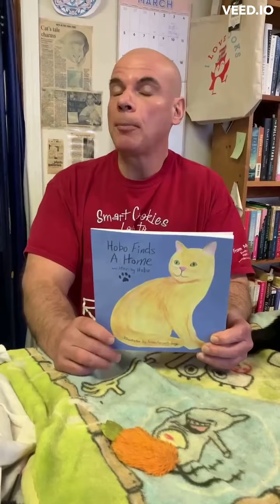Hobo Finds a Home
Kevin talks about his very first book...

In this true story, written by Hobo the cat, a little kitten leaves the farm, has big adventures, makes a new friend and finds a forever home. Hobo was the bookstore cat at From My Shelf Books & Gifts for many years. His many jobs included playing with children, delighting cat lovers, and soaking up sunshine to spread to everyone he met. This is his story...